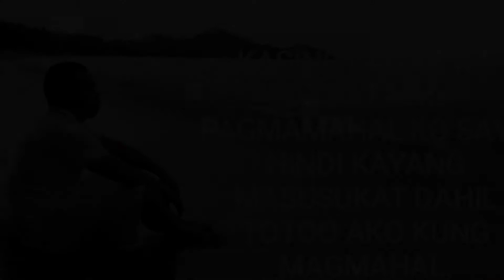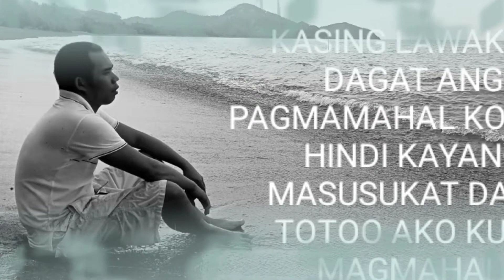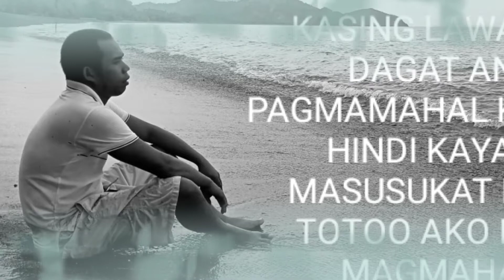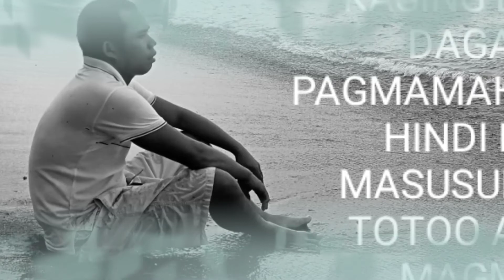Nakikinig ka ba sa akin song by Ben&Ben